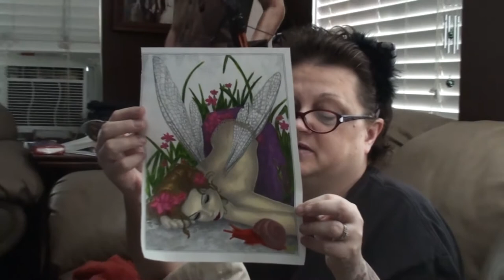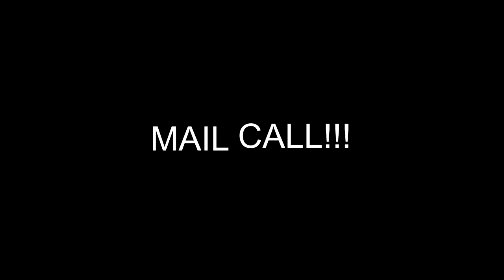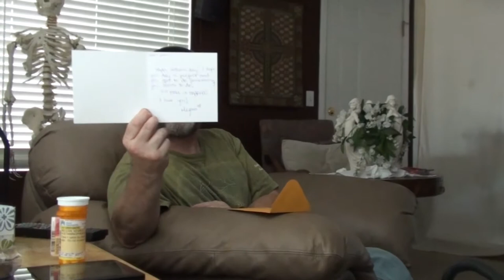HAPPY FATHERS DAY